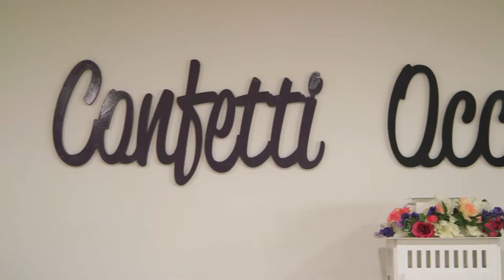Confetti Occasions Testimonial